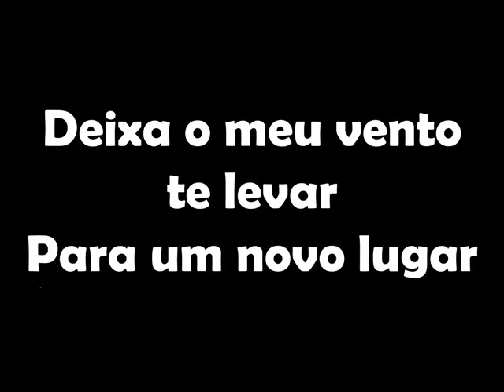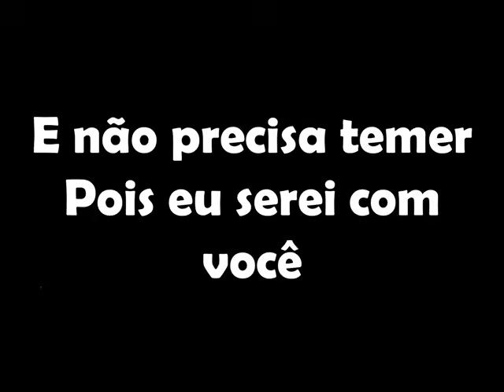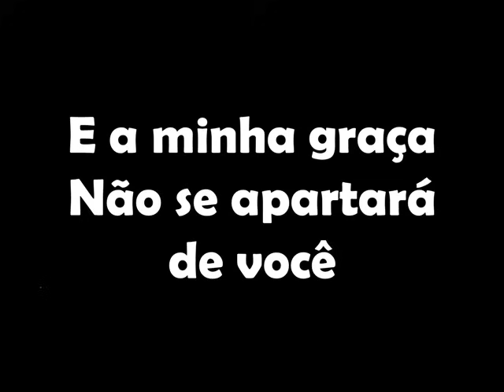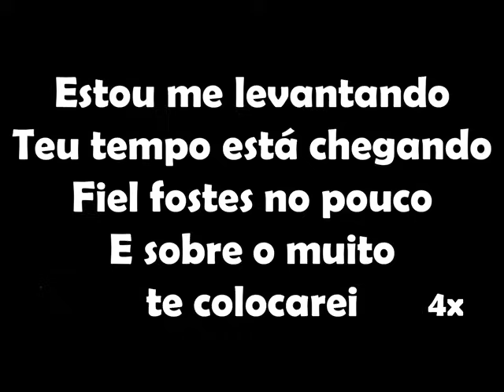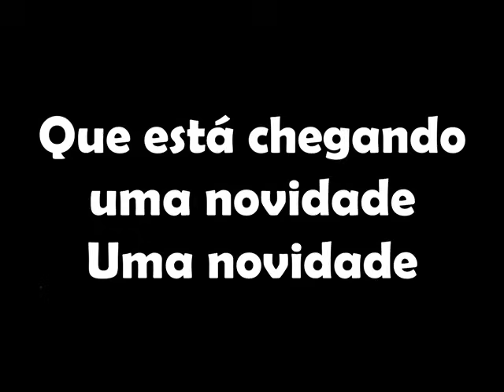Novidade Sarah Farias Legendado